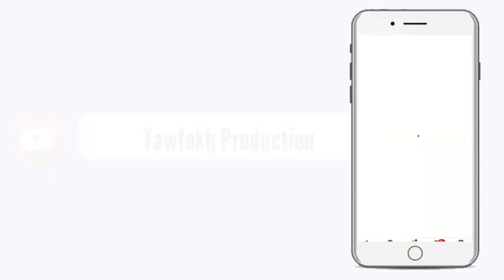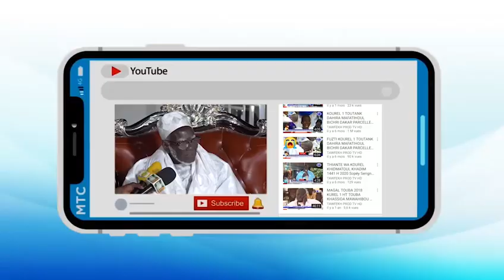ÉMISSION NDIANGOUM NODOU AK MOUHAMADOU M NDIAYE BILAL MOSQUÉE MASSALIK N4 تعليم الأذان والإقامة